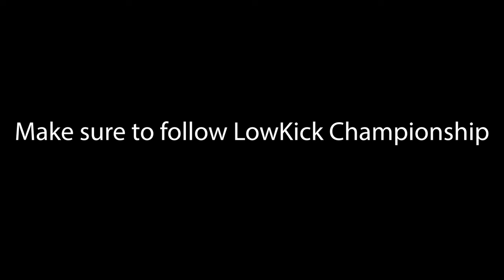Low Kicks Only - EPIC Kickboxing Girl vs Kyokushin Girl Match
Sara Ponce Kickboxer vs Nadia Botargues Kyokushinkai. This is an amazing match that has a very unexpected result. Let's watch and commentate and think about what lessons we can learn. I also just got an idea as I'm typing this. What if there's a rule where someone can kick you twice in a row if you are then allowed to kick them twice in a row? That would spice up the strategies in this competition. I'll send this thought to the owner of the league! Keep your suggestions coming too for this competition!